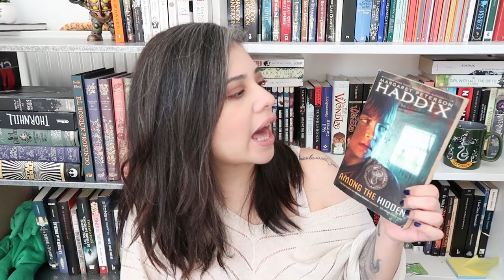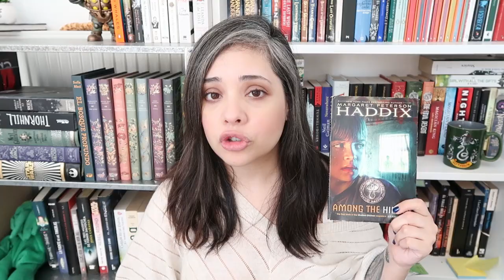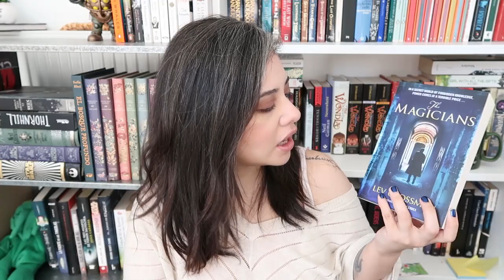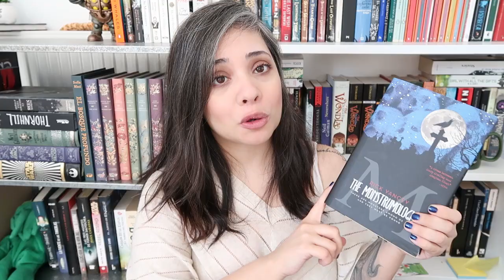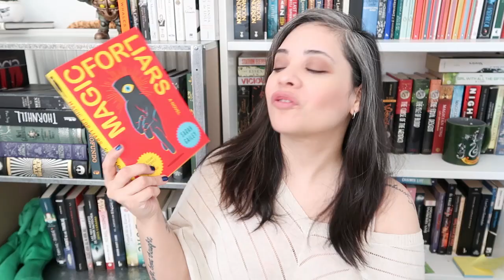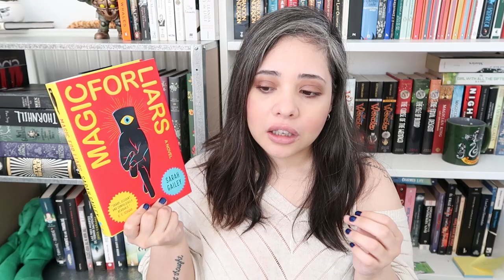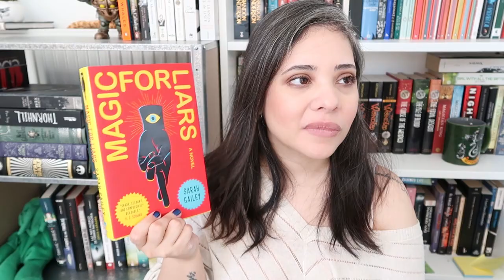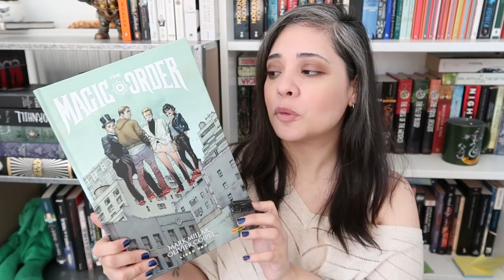7 on Sunday: Underhyped Books!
This is a new series I am starting on my channel called 7 on Sunday and it's all about underhyped books! So please, grab a coffee and join me as I rave about books I think you should read.

Books Mentioned:
A long walk by Richard Bachman (aka Stephen King)
The Shadow Children Series by Margaret Peterson Haddix
The Magicians by Lev Grossman
The Monstrumologist by Rick Yancey
Magic for Liars by Sarah Gailey
The Stone God by Jeanette Winterson
The Magic Order by Mark Millard and Olivier Copiel